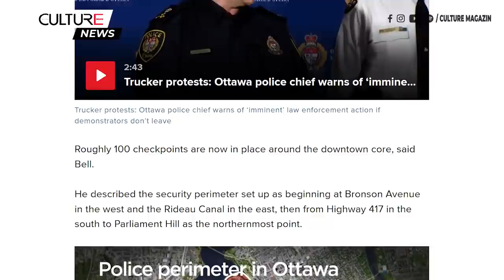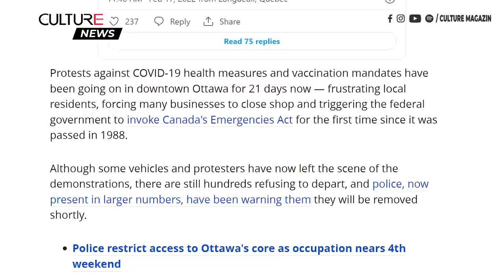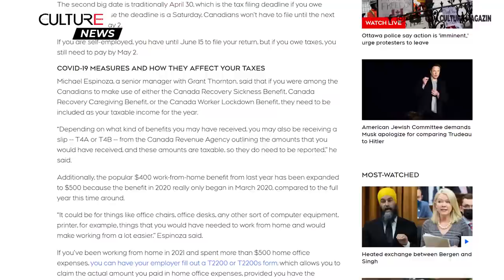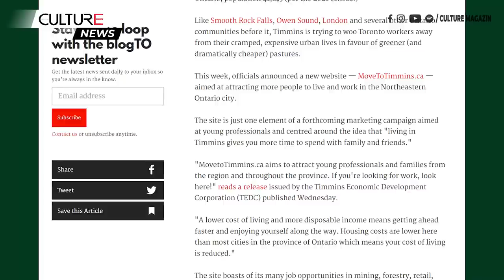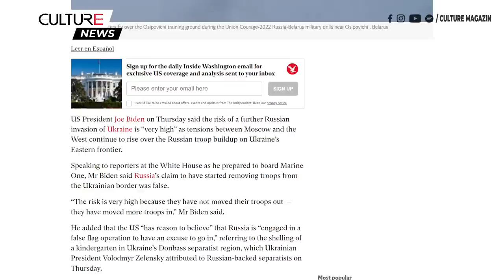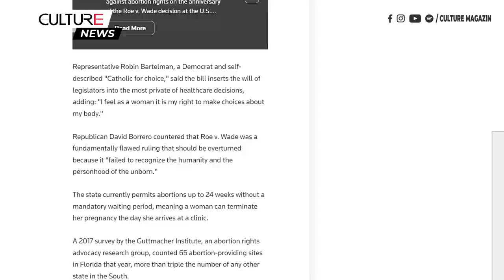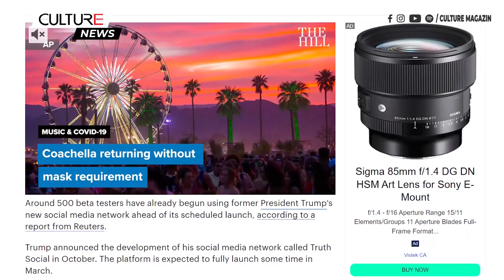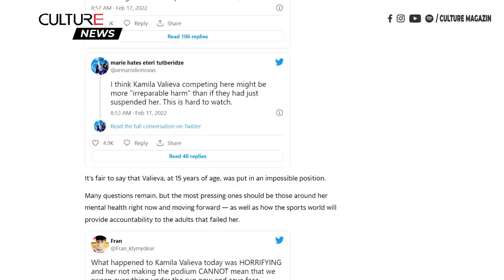🔴 TIN CANADA CHIỀU 17/02 | Canada cấp phép vacxin Novavax, Điều cần biết về Thuế 2021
• Đoàn xe  biểu tình là ‘mối đe dọa đối với nền dân chủ của chúng ta’ Trudeau nói với các thủ hiến
• Thủ hiến Kenney và Moe cùng các thống đốc Hoa Kỳ kêu gọi chấm dứt các quy tắc tiêm chủng cho tài xế xe tải
• Ontario đối mặt với  tình trạng tồn đọng hơn 1 triệu ca phẫu thuật
• Quebec chi 65 triệu đô la để tuyển dụng và đào tạo 1.000 y tá nước ngoài
• Cảnh báo thời tiết ở khắc nghiệt ở Ontario và vùng Maritimes
• Trên thế giới:
• Khủng hoảng Ukraine: Nga tuyên bố rút quân là sai sự thật, Mỹ nói
• Trung Quốc nói Mỹ đang phóng đại mối đe dọa của Nga đối với Ukraine
• Những người di cư khâu miệng để tìm đường đi Mexico tới biên giới Hoa Kỳ
• Samsung đầu tư 920 triệu USD để mở rộng nhà máy tại Việt Nam
• Việt Nam sẽ mở cửa trở lại hoàn toàn cho khách du lịch từ tháng tới